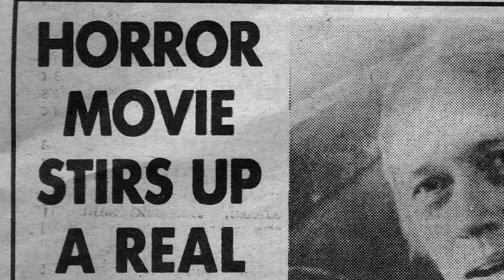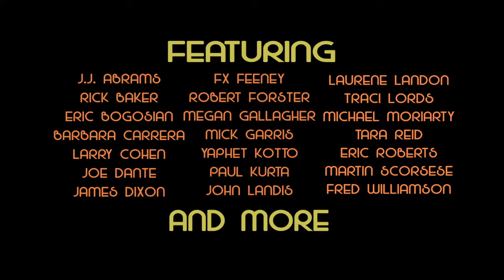King Cohen | Official Trailer (2018) | Documentary | Film Threat Trailers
The true story of writer, producer, director, creator and all-around maverick, Larry Cohen, best known for resourceful low-budget horror and thriller films that combine social commentary with prerequisite scares and welcome humor. Cohen is responsible for celluloid classics including Black Caesar, It’s Alive, Q: The Winged Serpent, and The Stuff. He was also a major player in the Blaxploitation films of the 1970s, as well as a prominent Hollywood screenwriter (Phone Booth).

The acclaimed film features interviews with such industry luminaries as Martin Scorsese, J.J Abrams, Joe Dante, Mick Garris, John Landis, Fred Williamson as well as Cohen himself. Cohen’s remarkable one-of-a-kind career, from 60’s TV series creator (Branded, The Invaders), to 70’s and 80’s independent film icon and beyond, is chronicled with freewheeling and insightful verve.

Winner of the 2017 Fantasia Fest Best Documentary Feature Audience Award, King Cohen hails from Rondo Award-winning writer/director Steve Mitchell, whose film and television credits include co-writing the beloved cult horror/comedy Chopping Mall. King Cohen is a La-La Land Entertainment production, in association with Big And Tall Pictures and Off The Cliff Productions. It is directed and produced by Steve Mitchell and produced by Matt Verboys and Dan McKeon.

King Cohen begins its theatrical run July 27, 2018.